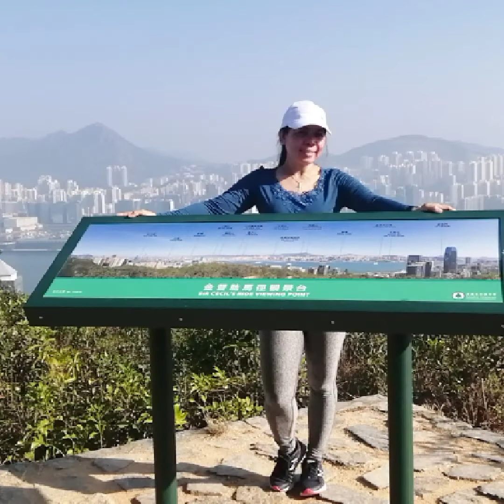My memories / jtb june channel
jtb june channel